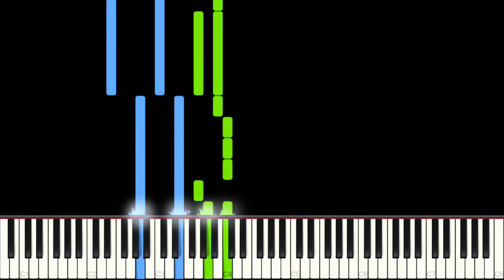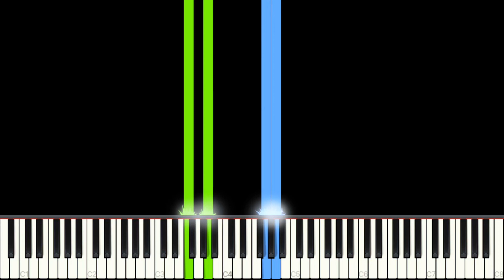Fleurie - Hurricane | EASY Piano Cover